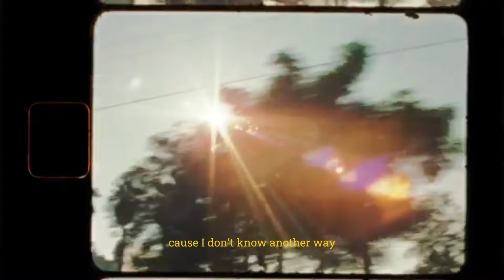Thomasina - Let Me Go (Lyric Music Video)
A U R O R E A L

▶Follow A U R O R E A L

AudioVision Productions Music™